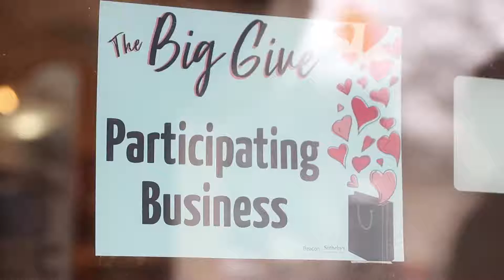The Big Give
Huge thanks to everyone who came out and showed their love to local non-profits during Downtown Holland's The Big Give. Shoutout to all the participating businesses who donated 15% of all purchases.